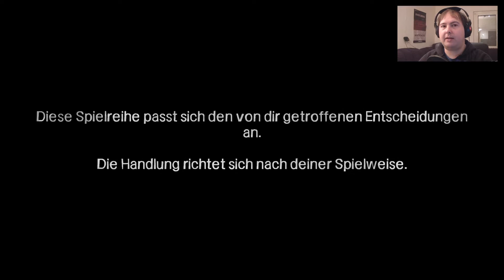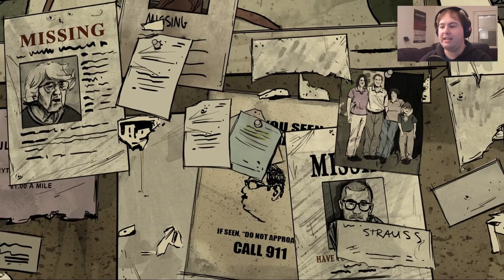THE WALKING DEAD ♯035 400 DAYS Vince ✰ deutsch ✰ FaceCam ✰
Grafik Adventure von TellTale Games

The Walking Dead (auch bekannt als The Walking Dead: The Game) ist ein Point-and-Click-Adventure im Episodenformat. Es basiert auf dem gleichnamigen Comic von Robert Kirkman und ist für iOS, Mac OS X, Microsoft Windows, PlayStation 3 und Xbox 360 erschienen. Das Spiel wurde von Telltale Games entwickelt. The Walking Dead sollte Ende 2011 veröffentlicht werden, wurde aber aufgrund von Produktions- und Entwicklungsverzögerungen auf Anfang 2012 verschoben. Das Spiel besteht aus fünf Episoden, die zwischen April und November 2012 veröffentlicht wurden. Die iOS-Versionen der Episoden erschienen kurz darauf. Es wurden außerdem Retail-Versionen der kompletten Serie veröffentlicht. Die deutsche Retail-Version beinhaltet deutsche Untertitel für das Spiel. Ein Update soll später deutsche Untertitel für bereits gekaufte Spiele einfügen.
The Walking Dead ist ein Point-and-Click-Adventure, das den Fokus nicht auf das Rätsellösen, sondern auf die Geschichte und Charaktere legt. Die Geschichte wird von Entscheidungen und Handlungen des Spielers beeinflusst. Im Laufe der Handlung sterben bestimmte Charaktere oder nehmen eine entsprechende Haltung gegenüber dem Protagonisten ein, je nachdem, welche Entscheidungen getroffen wurden. Diese Entscheidungen werden mit in die nächsten Episoden übernommen.